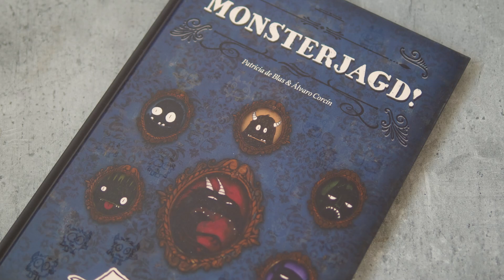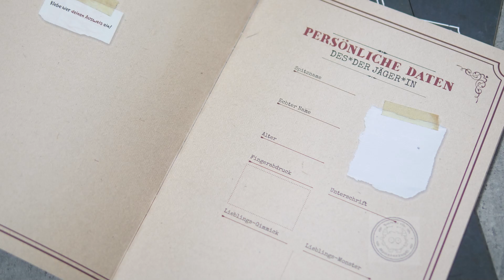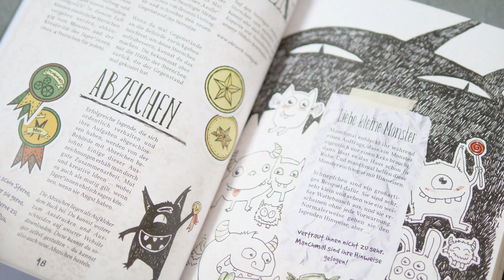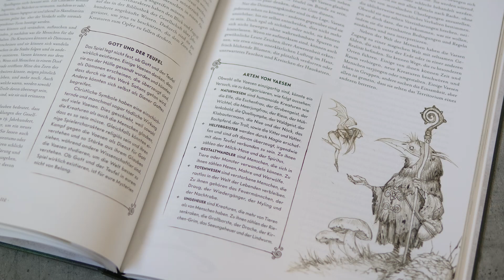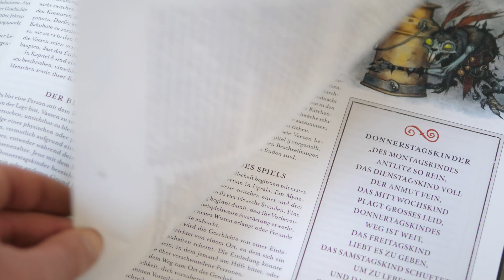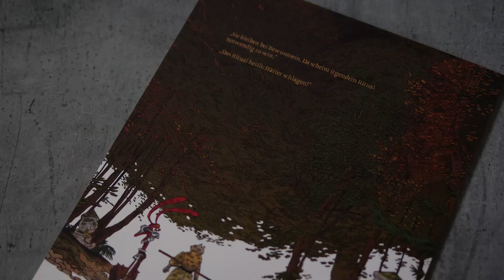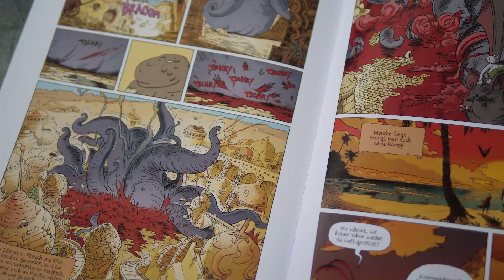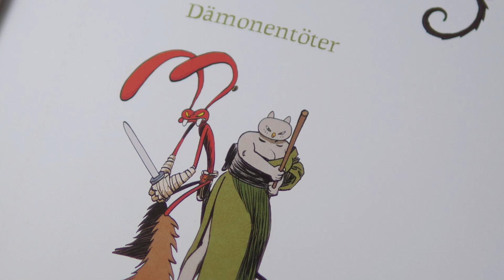Monsterjagd das Kinder-Rollenspiel, Vaesen auf Deutsch und mehr Donjon - Reviews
Gleich zwei Uhrwerk-Monsterjagden sind Thema dieser Late Nerd Show: "Monsterjagd" ist für Kids, Vaesen für die Erwachsenen. Und dann werden noch mehr Monster bei Donjon: Dämonentöter gejagt!